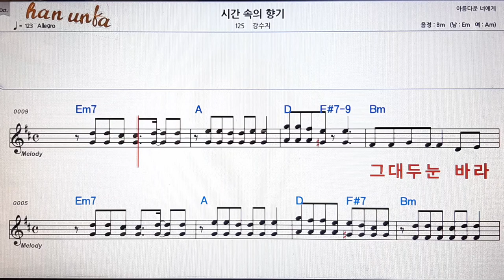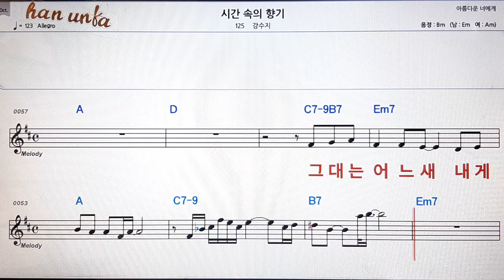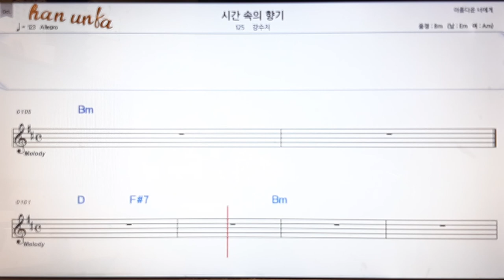시간속의 향기/강수지👍노래 반주, 코드 악보,가라오케💋Karaoke*Sheet Music*Chord*MR